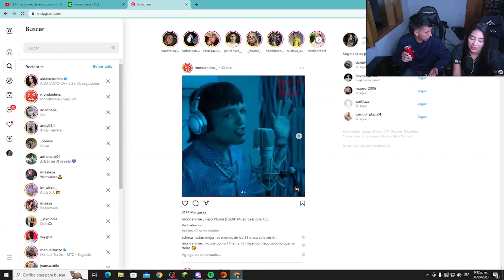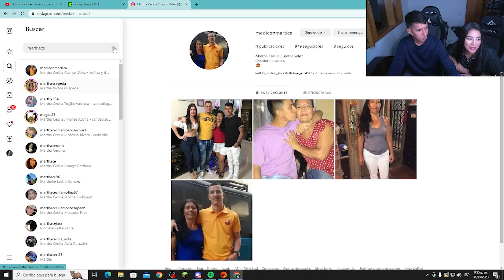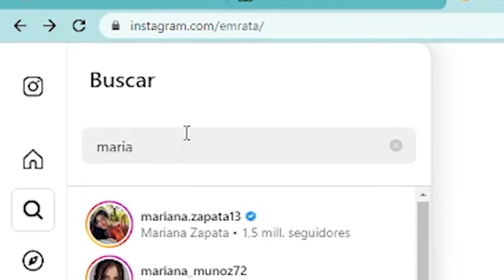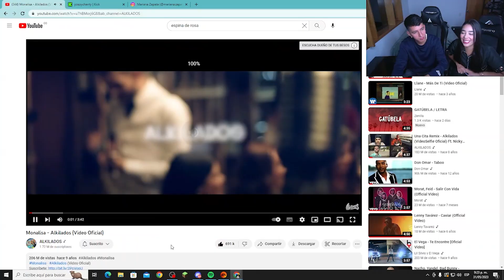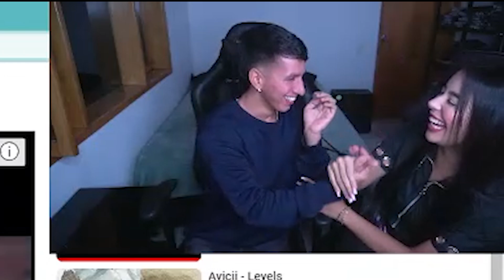¿que le GUSTA a Mariana de mí? | El chantyy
SUCRIBETE PARA MAS CONTENIDO 🥵